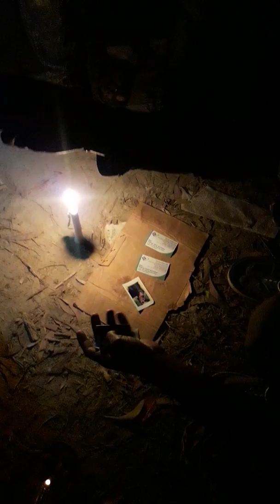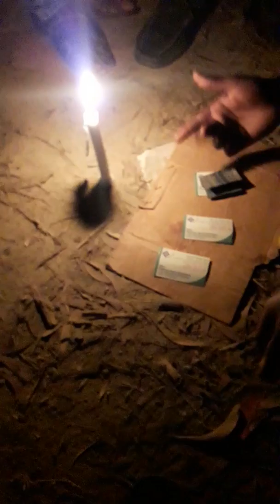ফাইলা মেলায় রাতের আধারে চলছে তিন টাসের জুয়া ২০১৯, দাড়িয়াপুর, সখিপুর,টাংগাইল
THIS IS MR MEDIA CHANNEL ,প্রিয় দর্শক আপনাদের সহযোগিতা পেলে এই কাজ টি করা আমাদের জন্য আরো অনেক বেশী সহজ হয়ে যাবে ।আশা করি চ্যানেল MR MEDIA  কে সাবসক্রাইব করবেন । এবং আমাদের সহযোগী হিসেবে আমাদের পাশেই থাকবেন । ধন্যবাদ ।
পরিচালক: রাসেল আহমেদ // মোবাইল :0১৭২৮৩৩৩১৯৯